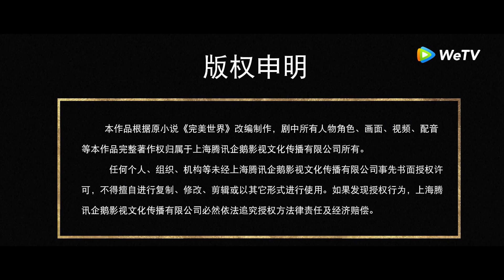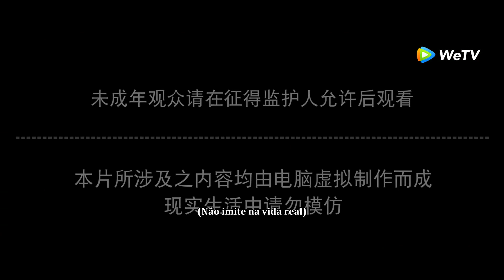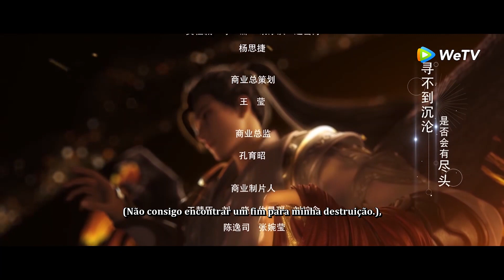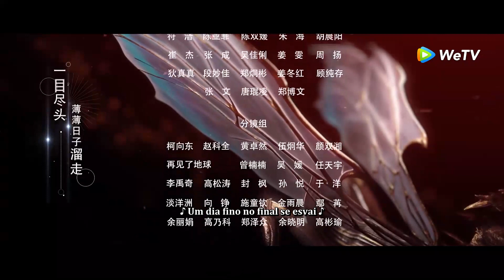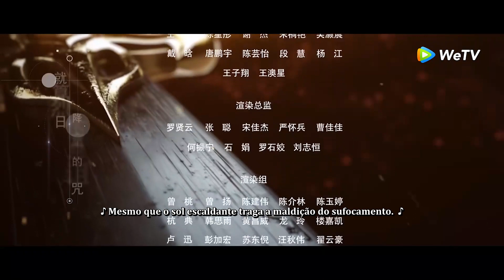PT-BR | Shi Hao e Huo Linger entram no Palácio Sagrado do Clã | Perfect World | Episódio 49 | WeTV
📌Sinopse:  Nascido em um mundo único onde o personagem principal, Shi Hao, é um gênio abençoado pelos céus. Sua jornada o trará através de terras desconhecidas até que ele seja capaz de se tornar uma pessoa que possa realmente abalar o mundo.